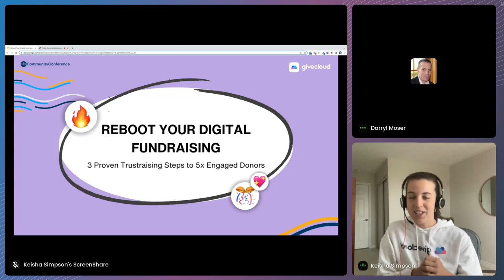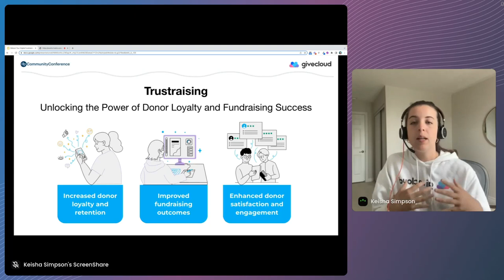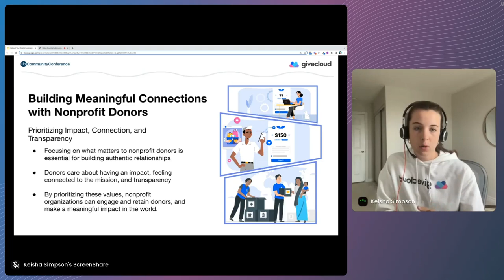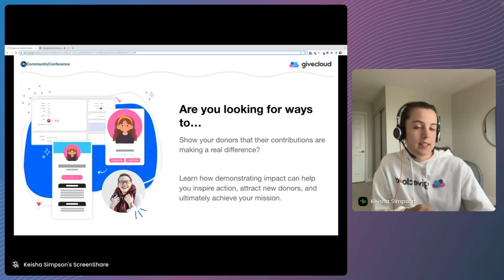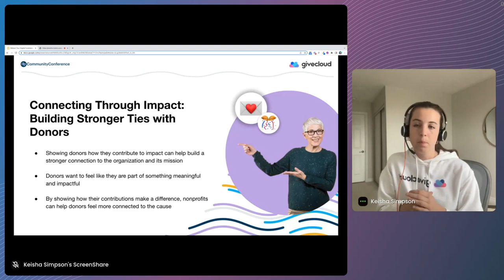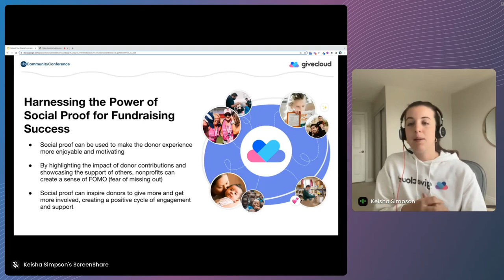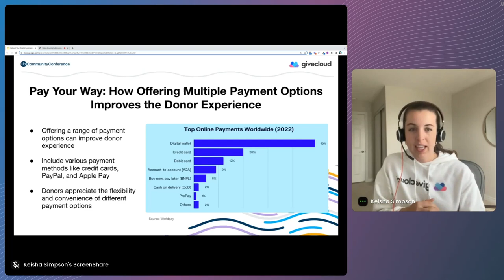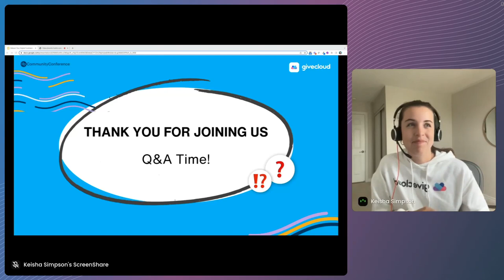Reboot Your Digital Fundraising: 3 Proven Trustraising Steps to 5x Engaged Donors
Tired of putting time and effort into digital fundraising, only to see little engagement from donors? Struggling to keep up with digital fundraising’s ever-changing landscape? Join Keisha Simpson of @givecloud learn three actionable steps to easily reboot your digital fundraising efforts and achieve 5x donor engagement. In this session, you’ll learn the tools you need to overcome your fundraising hurdles and create more successful and engaging fundraising campaigns. Together, let’s take your digital fundraising to the next level!